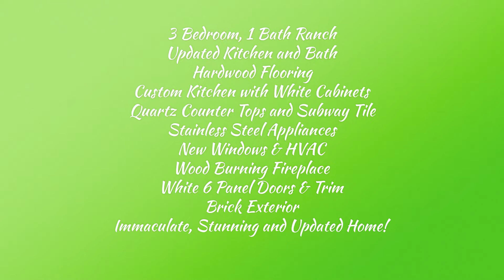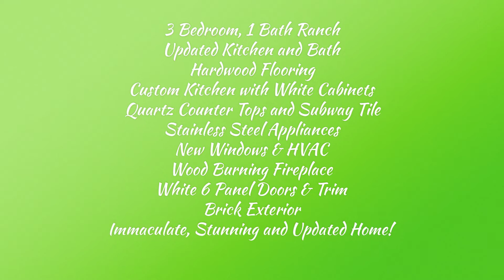SOLD!!Fantastic New Listing/1109 Hillcrest Place St. Charles, MO 63301/The Boehmer Team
SOLD!!Prepare to be WOWED! This lovely home sits on a cul de sac in an excellent St. Charles location, has 3 bedrooms, 1 Bath and 1,232 square feet of finished living space. The curb appeal is inviting with a predominately brick façade, architectural shingles, enclosed fascia and soffits and a 1 car rear entry garage. There is a covered area that has been converted from a porch to a carport for added parking.  Updates include new gutters and Low E windows (2019), newer HVAC (2018), newer stainless-steel appliances (2018), completely updated Kitchen and Bathroom (2018), new front door (2019) and new garage door (2020).  The inside is fantastic with beautiful hardwood floors, on-trend white custom cabinets with crown and hardware, 2 lazy susans, soft close cabinetry, subway tile backsplash, a pantry, Quartz countertops, smooth top stove, refrigerator, microwave, dishwasher, woodburning fireplace with brick surround, a Flex room with ceramic tile flooring, white 6 panel doors and trim, an attic fan, crown molding, recessed lighting and updated light fixtures.  There is a basement with one finished room and plenty of unfinished space for storage. The .35 Acre home-site is level and has matures trees.  Enjoy the intimate setting of a cul de sac, nearby parks, grocery store, library and easy access to Historic Main Street and the Katy Trail. A MUST SEE!